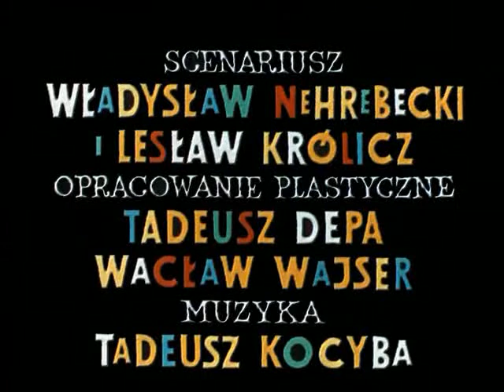BOLEK I LOLEK -ZŁOTA RYBKA (1) sezon 4